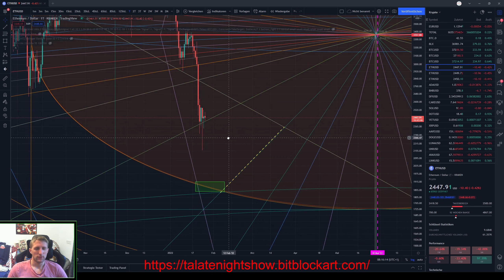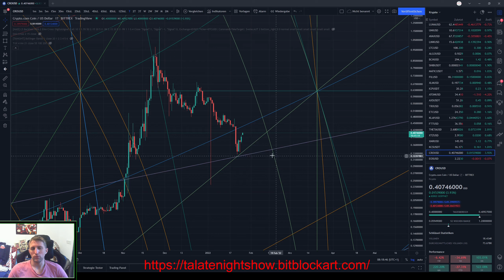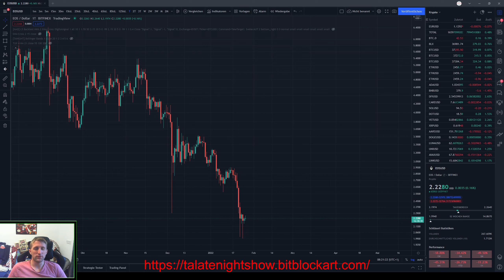Wichtig heute FED Sitzung. Droht Bitcoin der weitere Abverkauf?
Wenn ihr den Channel supporten wollt dann kontrolliert zum Abschluss, ob ihr folgendes aus der To-Do Liste erledigt habt:

✅ Video geliked
✅ Feedback in Form von einem Kommentar
✅ Video teilen

🐝🐝🐝Wenn ihr das alles erledigt habt bekommt ihr als Belohnung ein Fleißbienchen in euer Heft 🐝🐝🐝

Eine weiter Möglichkeit mich und diesen Kanal zu unterstützen sind folgende Reflinks hierbei entstehen euch KEINE MEHRKOSTEN sondern bekommt oftmals sogar Benefits:

➡️ Staking/Lending/Liquid Mining Plattform ⬅️
👉Unterstütze mich über CakeDeFi und erhalte bis zu 142% Zinsen im Jahr auf dein Geld